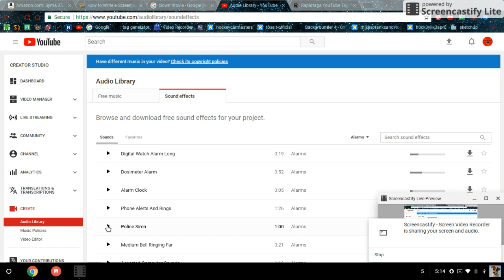Free Police Car Sound Effect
THIS IS A POLICE CAR SOUND EFFECT!!

BYE! :-)